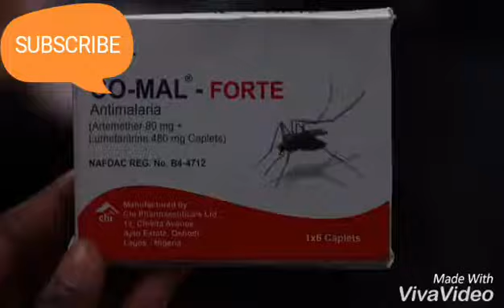Best of Maraji comedy | 2018 | Compilation | Zainab Fashion